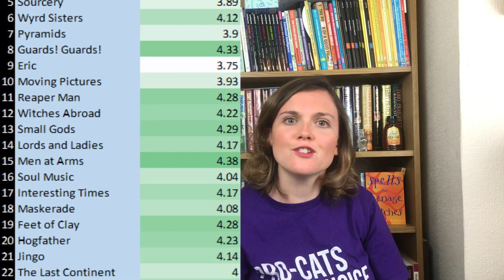Equal Rites: an intro to Discworld's Granny Weatherwax? Feminism and Pratchett.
Hi all, Time for the second instalment in my journey through the Discworld.

I cover how Granny started to develop, Is Esk a practice Tiffany? Why are witches better at taking over the bodies of birds? Where is Nanny Ogg? Death, Birth, and in between, as well as going on a ranty sideline about Coraline (yeah, I was having a moment).

Also, my Autocorrect changes "Weatherwax" to "Sweetheart".

Next week we're getting my take on Mort, yay!